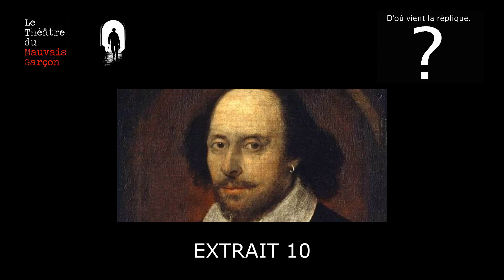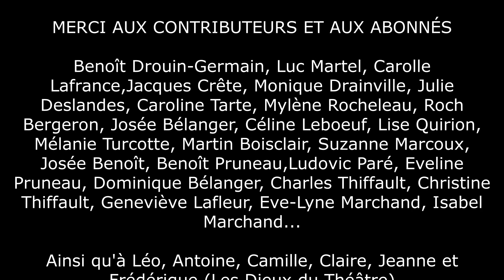D'OU VIENT LA REPLIQUE LA SHAKESPEARE 10